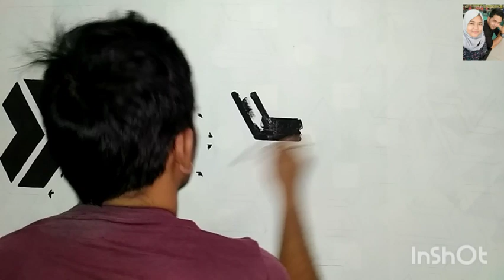OPTICAL ILLUSION 3D WALL PAINTING DESIGNS IDEAS || HOW TO MAKE 3D WALL PAINTING DECORATION SIMPLE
4 wall painting ideas for easy method
7 wall painting ideas for interior
23 wall painting ideas using ordinary things
25 wall painting ideas